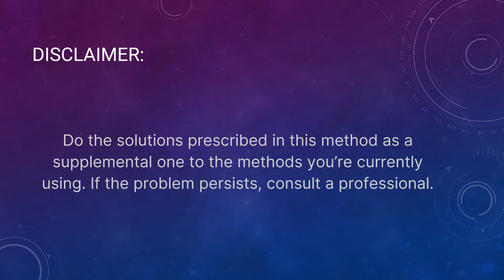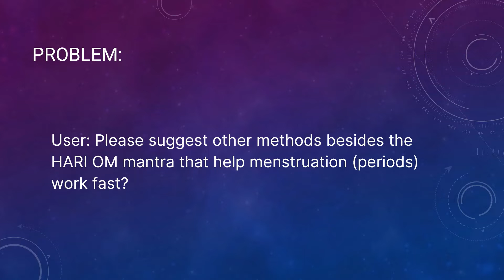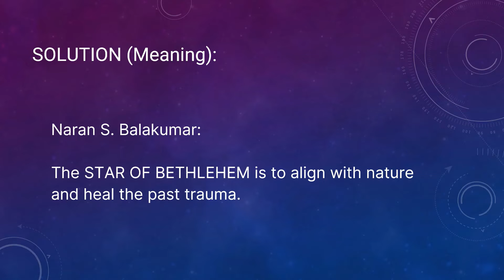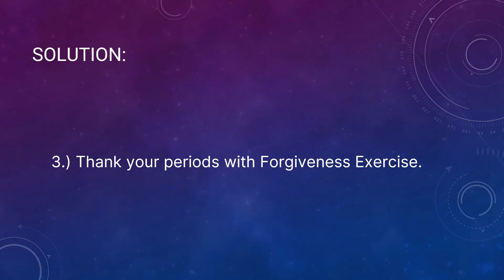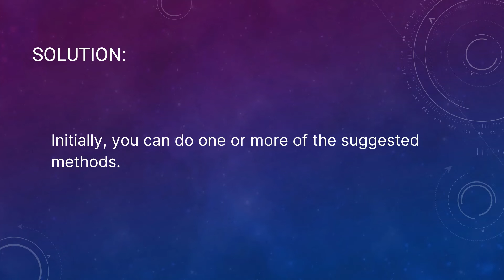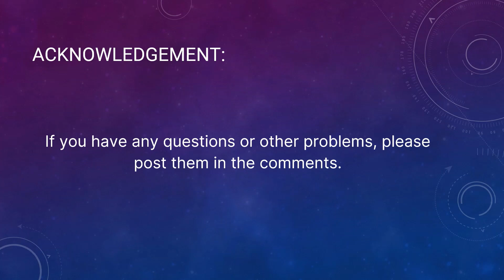How To Series - Chapter 240: Methods To Regularize Menstruation Or Periods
Introduction:
The solutions provided in this video are from Naran S. Balakumar’s teachings.

Problem:
User: Please suggest other methods besides the HARI OM mantra that help menstruation (periods) work fast?

Solution:
First, why the HARI OM mantra is necessary to chant during periods?

The mantra regularizes the periods. If there is a pre-menstrual tension, menses pain, continuous chanting reduces the pain and regulates the period.

2.) Take or chant the Bach flower remedies STAR OF BETHLEHEM, WALNUT, CRABAPPLE, GENTIAN, and MIMULUS.

Naran S. Balakumar:

The STAR OF BETHLEHEM is to align with nature and heal the past trauma.

WALNUT is for adjustment.

The CRABAPPLE and GENTIAN are to remove the blocks that prevent menstruation.

MIMULUS is to overcome the fears associated with periods. This fear about the body prevents the body from healing itself.

3.) Thank your periods with the Forgiveness Exercise.

4.) Chant I ALLOW THE BODY TO ADJUST TO THIS PHASE OF LIFE.

5.) Chant or take WALNUT, ROCK ROSE, SCLERANTHUS.

These remedies help control excessive and irregular menstruation.

Initially, you can do one or more of the suggested methods.

Any of the methods should work in the end.

Reference:
1.) How To Regularize Periods:

7.)  For other solutions and problems, get the eBook titled 'Solutions to Health and Life Problems' by Naran Balakumar: